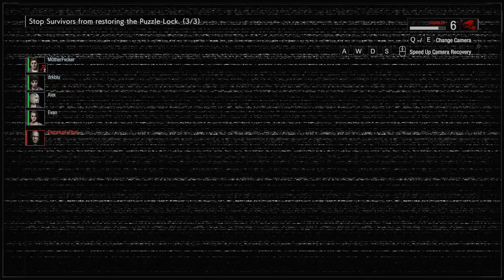RE Resistance | Spencer Quickdraw Build is too Good!